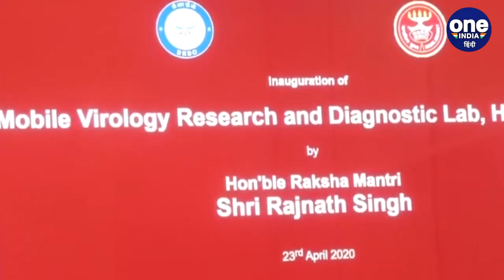Coronavirus: Rajnath Singh ने mobile virology and diagnostic lab का किया उद्घाटन | वनइंडिया हिंदी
Defence Minister Rajnath Singh on April 23 inaugurated a mobile virology lab named Mobile Virology Research and Diagnostics Laboratory. The mobile lab is developed by DRDO for conducting COVID-19 tests and R&D activities. This mobile lab has the testing capacity of more than 1000 samples daily.

रक्षा मंत्री राजनाथ सिंह ने एक मोबाइल वायरोलॉजी रिसर्च एंड डायग्नोस्टिक लैब का उद्घाटन किया है। डिफेंस रिसर्च एंड जेवलपमेंट ऑर्गेनाइजेशन द्वारा इसका निर्माण किया गया है। इस मोबाइल लैब द्वारा एक दिन में 1,000 से ज्यादा सैंपल्स की स्क्रीनिंग कर सकता है।